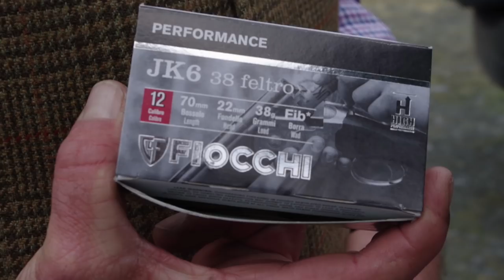Fieldsports Britain - Stonking high birds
Where do the world’s top driven pheasant shooters go? The answer is Wales. Shoots such as Brigands and, this week’s feature, Llechweddygarth, are providing birds of incredible height and speed. We join Ross Neville as he enjoys a day of spectacular shooting. Meanwhile, we go behind the scenes at a Somerset shoot to join a keeper and his friend on a foxshooting outing. News and hunting YouTube make another great episode of FieldsportsBritain

Here are the links:

To go shooting at Llechweddygarth or one of Robert’s other shoots,